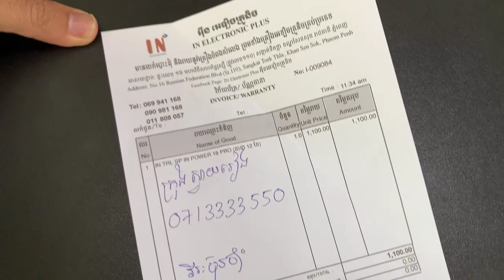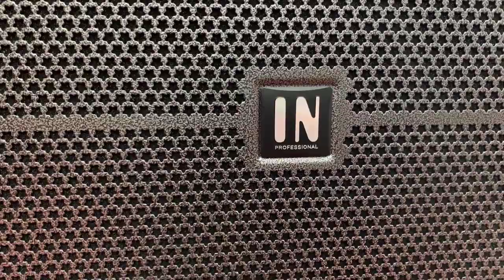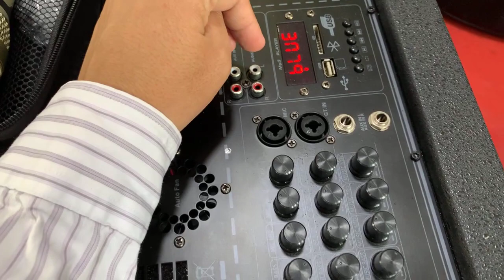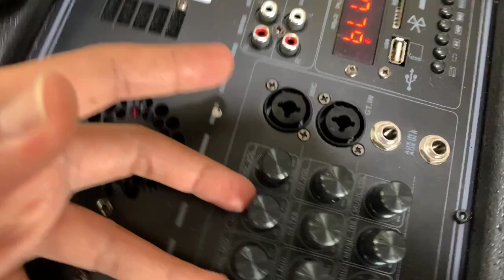សម័យ​នេះហេីយ​នៅ​ប្រេី​ខ្សែ​ រញ៉េរញ៉ៃ​ភ្ជាប់​ពី​ សាប់ក្រោម​ ទៅហាយលេី​ ទៀត​ ។ ប្រេន​ IN មិន​រញ៉េរញ៉ៃ​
សម័យ​នេះហេីយ​ នៅ​ប្រេី​ខ្សែ​ រញ៉េរញ៉ៃ​ ភ្ជាប់​ពី​ សាប់ក្រោម​ ទៅហាយលេី​ ទៀត​
IN POWER 18 PRO សាប់​ 5 តឹក​ តម្លៃ​ 1100$ លក់​ដាច់​បំផុត​នៅ​កម្ពុជា​

គ្រាន់តែ​តេស​ សំឡេង​ភ្លាម​ ភ្ញៀវមេីល​មុខ​គ្នា​  ដោយសារ​សំឡេង​ពិរោះ​
អរគុណ​ ហេង​ ហេង​ ក្នុង​មុខរបរ​ការងារ​

IN POWER 18 PRO តម្លៃ​ 1100$ មាន​មុខងារ​ Full Option
កំលាំង​ខ្លាំង​រហូតដល់​ 1000W ដែលជាវ៉ាត់​ RMS
( ប្រេន​ IN គ្រប់​ម៉ូដែល​ មិនបង្ហាញ​ វ៉ាត់​ PEAK  ឬ​ វ៉ាត់​ PMPO  ដែលមាន​តួលេខ​ធំៗនោះឡេីយ​)

តេីទិញ​បាស់​ ត្រូវ​ពិនិត្យ​មើល​លេីចំនុច​អ្វីខ្លះ ដេីម្បី​កុំឲ្យ​ទិញខុស​ ?
នៅលេីទីផ្សារ​ មាន​បាស់​ច្រេីន​ប្រភេទណាស់
បាស់​ខ្លះ​កំលាំង​ខ្លាំង​តែ​  អត់ពិរោះ​
បាស់ខ្លះ​ ពិរោះ​ តែអត់​ខ្លាំង​
បាស់​ខ្លះ​ពិរោះ​ ខ្លាំង​ តែ​ច្រៀង​អត់កេីត
បាស់ខ្លះ​បានតែ​ប្រេន​ តែ​គេផលិត​មក​ខុស​គោលបំណង​អ្នក​ប្រើប្រាស់​ ។

ដេីម្បី​ឲ្យ​ស្រួល​ប្រៀបធៀប​ ដូច​ច្នេះ​ត្រូវ​យកបាស់ដែលល្អគ្រប់ចំ​នុច​ ដូច​ជា​ប្រេន​ IN ដែល​គេ​និយម​ទិញ​

លក្ខណៈ​ពិសេស​របស់​បាស់​ខារ៉ាអូខេ​ មួយនេះមាន​ លេីស​ពី​បាស់​ដ៏ទៃ​ទៀត​នៅលេីទីផ្សារ​មាន​ គឺ​ ៖
👍1-​ អាច​ផលិត​ជាសំឡេង​ខ្លាំង​ បែប​ពិរោះ​ ដែល​បាស់​ខារ៉ាអូខេ​នៅលេី​ទីផ្សារ​មិនទាន់​សំឡេង​ខ្លាំងហេីយ​ពិរោះ​ បែបនេះទេ​ ។  នៅលេីទីផ្សារ​ មានតែសំឡេងខ្លាំង​ អត់ពិរោះ​ ហេីយខ្លះ​ បាស់សំឡេង​ពិរោះ​ តែច្រៀង​មិនពិរោះ​ ។

👍2-​ បំពាក់​នូវ​មេក្រូហ្វូន​លំដាប់​ខ្ពស់​ High Class ស្រូបសំឡេង​ច្បាស់ខ្លាំង​ រូបរាង​ល្អ​ប្រណិឌ​ អាច​ស្រូបបាន​ចម្ងាយ  100 ម៉ែត្រ​យកចេញ​ពី​ មេក្រូហ្វូន​ IN លេខ​ 9000 តម្លៃ​ 230$ ហេីយអាចក្រុម​ហ៊ុន​មាន​លក់ផ្លែ​មេក្រូហ្វូន​ ទិញភ្លាម​បាន​ភ្លាម ដែលបាស់​ខារ៉ាអូខេ​នៅលេី​ទីផ្សារ​ បំពាក់​កំរិត​ខ្ពស់​បំផុតត្រឹមតែ​ 20$ កន្ទុយ​ស្រួចៗ​ ហេីយឆ្លងគ្នា​ ហេីយមិន​មាន​លក់តែ​ផ្លែ​មេក្រូហ្វូន​ទេ​ ប្រសិន​បើ​ខូច​ គឺចប់

👍3/ មិនបាច់​ប្រើ​ ខ្សែ​រញ៉េរញ៉ៃ​ ភ្ជាប់​ពី​អំភ្លី​ជាប់សាប់​ក្រោម​ ទៅហាយខាងលេី​ ដែលនេះជា​បច្ចេកវិទ្យា​ចុងក្រោយ​ ដែល​ផ្ដល់​ជា​ជម្រើស​ដល់យេីង​ ប្រេី​ខ្សែ​ក៏​បាន​ អត់​ក៏បាន​ ។

👍4-ថាមពល​ថ្ម​ ប្រេីប្រាស់​អាគុយ​ស្ងួត​ដែល​ល្អបំផុត​ និងរហូតដល់​ 40 អំពែ​ ដែលជា​អំពែ​ពិត​ ដែល​នៅលេី​ទី​ផ្សារ​ មិន​ទាន់​មាន​បាស់ណា​ធំដូច​ ។  បច្ចេកវិទ្យា​ប្រើ​អាគុយ​ស្ងួត​នេះ​ អនុញ្ញាត​ឲ្យ​អ្នក​ប្រើប្រាស់​នៅ​គ្រប់​ទីកន្លែង​បាន​ ។

👍5- មាន​ប្រអប់​ និងមាន​កង់​រុញ​រឹងមាំ​ ការពារ​គ្រប់​បែបយ៉ាង​ ។

👍6- អាច​កំណត់​ចម្ងាយ​នៃសំឡេង​ ដេីម្បីកុំឲ្យ​រំខាន​អ្នកជិតខាង​បានទៀត​ តាម​រយៈ​តេឡេ​ ដែល​បាស់​ខារ៉ាអូខេ​ ប្រេន​ដទៃគ្មា​មុខងារមួយនេះទេ​ ។

👍7-អាច​ធ្វើ​ជាមេដ៏ល្អ​ ដេីម្បីរុញ​សំឡេង​សាច់​ភ្លេង​ និង​សំឡេង​មេក្រូហ្វូន​ ទៅ​បាស់ដទៃបាន​ពិរោះ​ ដូចជា​ បាស់ដែលមិនមាន​អេកូ​ មិនមាន​មេក្រូហ្វូន​, អំភ្លី​ដ៏ទៃ​ទៀត​ជាច្រេីន​ប្រភេទ​ ។  មុខងារ​តទៅ​បាស់​ផ្សេង​នេះ​ ដំណេីរល្អជាងគេ​ ខណៈ​ដែល​បាស់លេីទីផ្សារ​មួយ​ចំនួន​ធំ​ ធ្វេីមិនបាន​ល្អ​ ។

👍8-អាចចាក់ចេញ​ពី​គ្រប់​មធ្យោបាយ​ ដូច​ជា​ ប្លូធូស​ USB  មេម៉ូរី​ រន្ធ​ Audio​ IN និងមានមុខ​ងារ​ជាច្រើន​ទៀត​ ដែលមាន​ប្រយោជន៍​ដល់​អ្នកប្រើប្រាស់​  ។

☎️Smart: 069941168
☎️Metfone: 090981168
( 🚛🚚មានសេវាដឹកជញ្ជូនទូទាំងប្រទេស)

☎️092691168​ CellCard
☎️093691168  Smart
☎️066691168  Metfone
 🚛🚚មានសេវ៉ាដឹកជូន24ខេត្តក្រុង រាជធានី​

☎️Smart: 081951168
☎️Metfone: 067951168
( 🚛🚚មានសេវាដឹកជញ្ជូនទូទាំងប្រទេស)